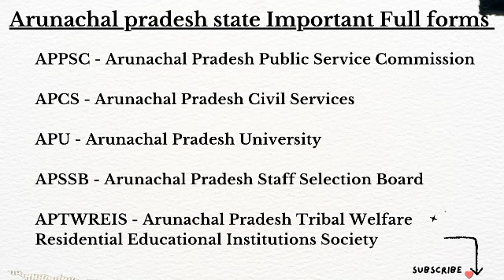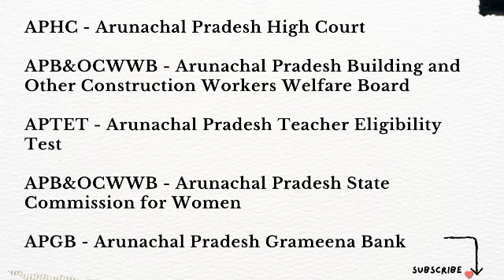Arunachal Pradesh State Important Full Forms